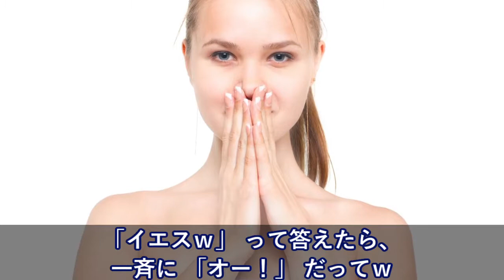こないだインドネシアに行ってきたときのこと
海外の反応　なぜ出てくる？ カナダの日韓外相会談 米国務省が余計な口を挟む最悪の情勢

【中国人の反応】なんで日本企業が中国から撤退していってるのか…真面目に考えてみよう！

【海外の反応】「日本が羨ましい」そう思う３つの点！アナログ感性が残っていて、文化的な余裕を感じる・・「これは事実のようだ」

海外の反応　「世界が騒然」 五輪関係者を纏めて敵に回すホスト国失格の暴言を吐いた文在寅